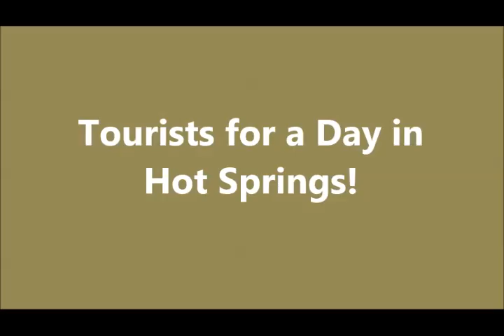2014 Year End Slideshow F2 3